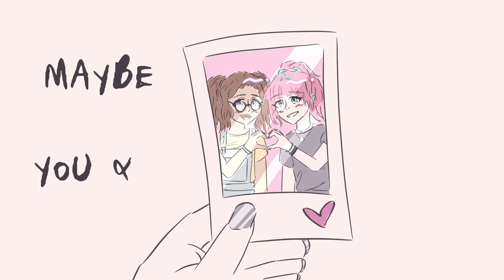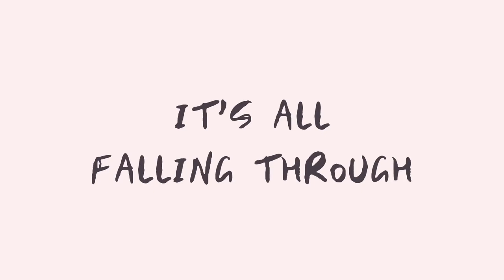Falling Through | Taylor Jenkins | BRIT NOW: I Am...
A song I wrote about a relationship falling apart and music video with animated visuals to go along with it.